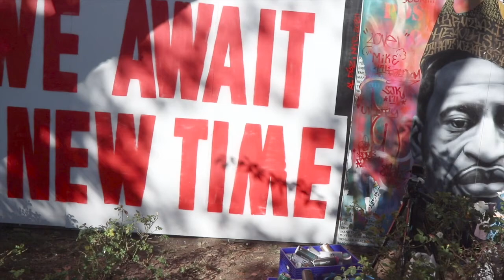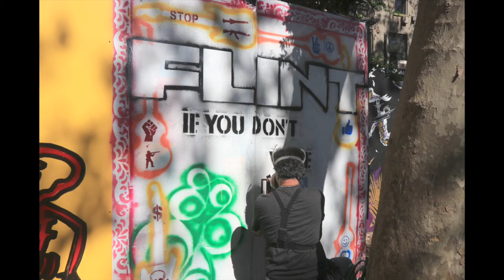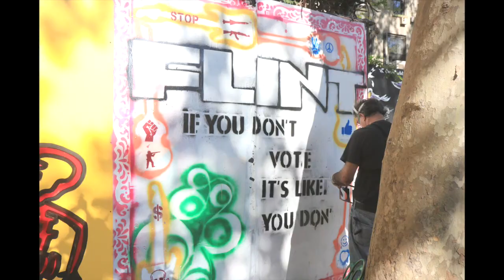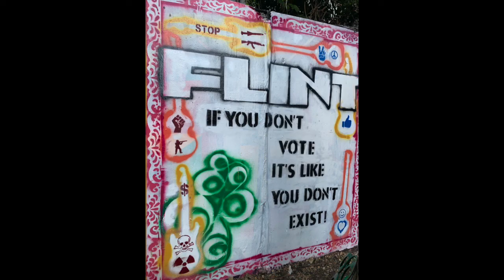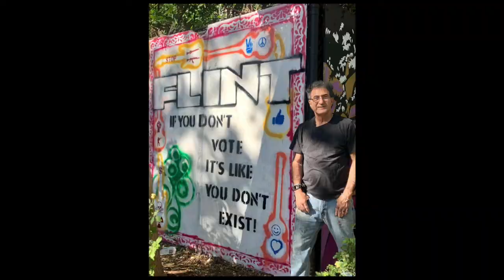Shared Freedom Protest Art 2020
Artists, including Flint Gennari and Al Diaz, were part of the Shared Freedom Protest Art at First Street Green Art Park in the East Village section of Manhattan.

Video & photos by Flint Gennari